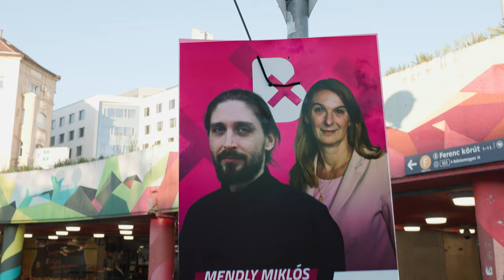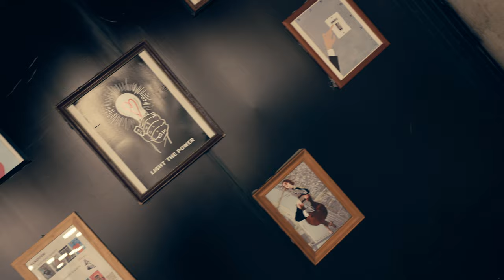Lakályos Boráros: nyilvános vizelőhely volt, közösségi találkozópontot csináltunk belőle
Az MKKP Ferencváros csapata az elmúlt hetekben több részletben felújította a Boráros téri aluljáró talán legelhanyagotlabb és legigénytelenebb sarkát. Került ide egy ételadományokat fogadó kék mikró, egy könyvcsere szekrény, egy szabadfogas, egy sakkasztal, a falon pedig helyi művészek alkotásai kaptak helyet.